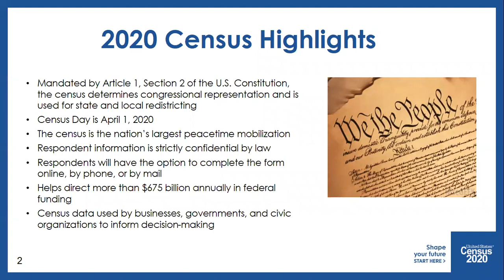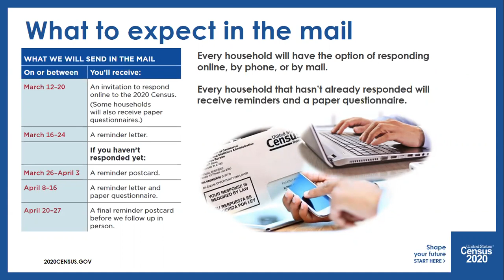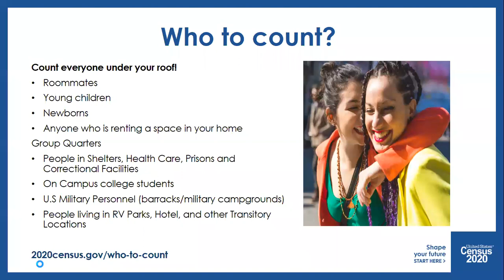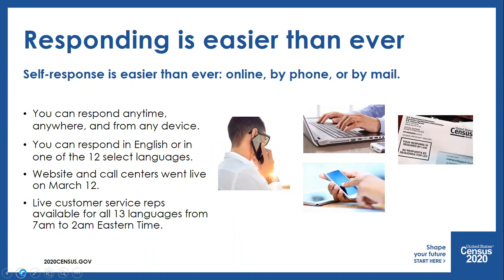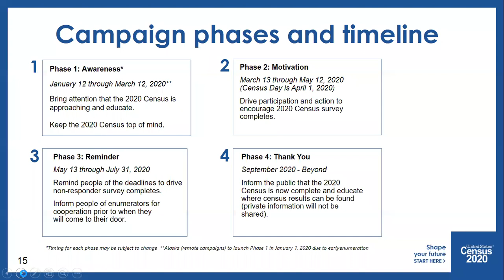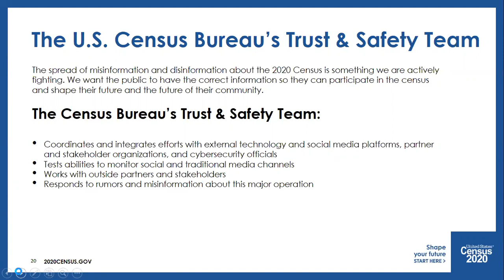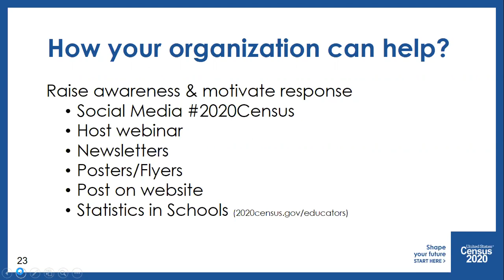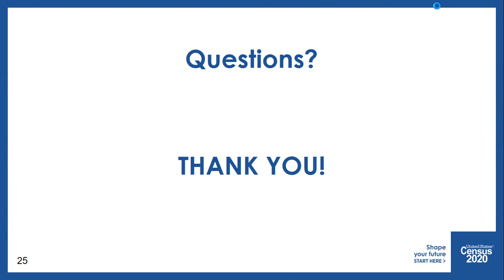AIDSWatch 2020: U.S. Census Discussion